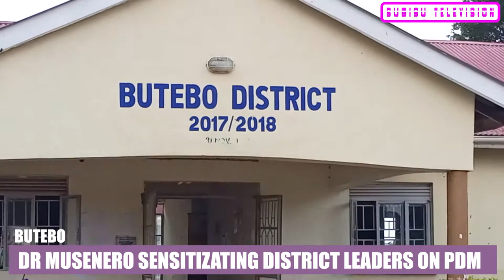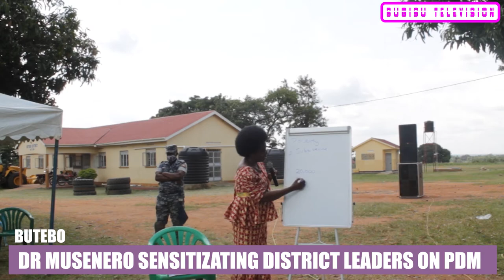BUTEBO: DR MONICA MUSENERO DURING SENSITIZATION OF DISTRICT LEADERS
Bugisu's Official online Television Channel